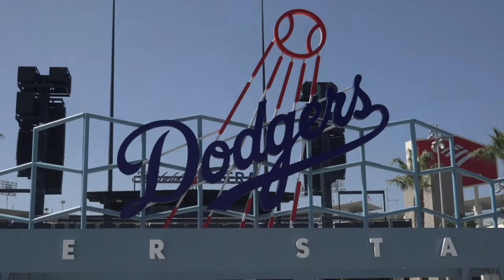Tony Gonsolin Opens Up About His Best Season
Dodgers starting pitcher Tony Gonsolin spoke with LAPX sports reporter Claudia Gestro about the All-Star season he is having and the friendships he has with his teammates, like David Price and Andrew Heaney. Plus, his future wish to work with “No-Kill” animal shelters. From Dodger Stadium.

Claudia Gestro’s Twitter: @claudiagestro
Claudia’s Instagram: @claudiag_breal22